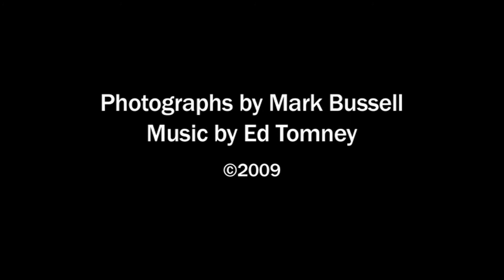"Riddles of the Sphinx"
Mark Bussell shot on location in Egypt for this Providence Pictures film made for NOVA on PBS and Arte.